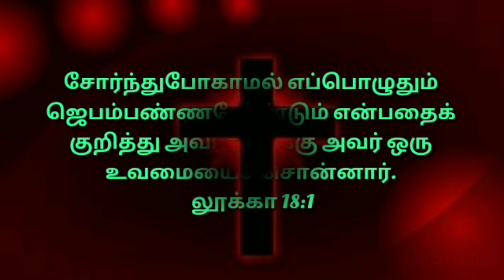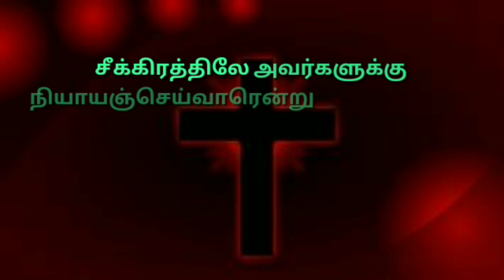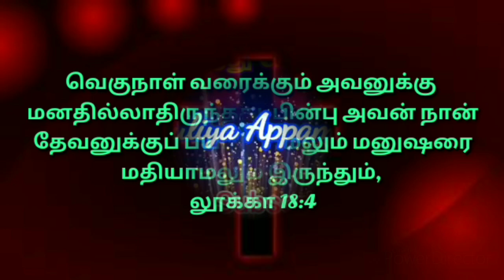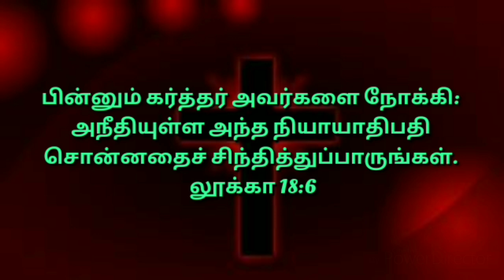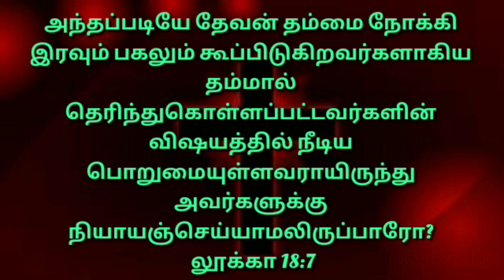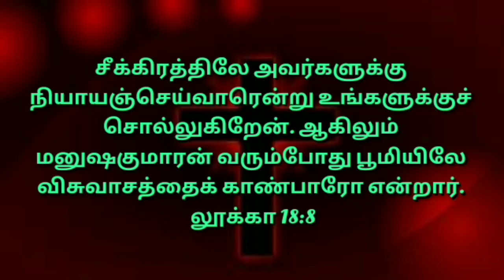தூங்கும் முன் சோர்ந்து போகாமல் ஜெபிப்பது எப்படி | இரவு ஜெபம் |Tamil night prayer